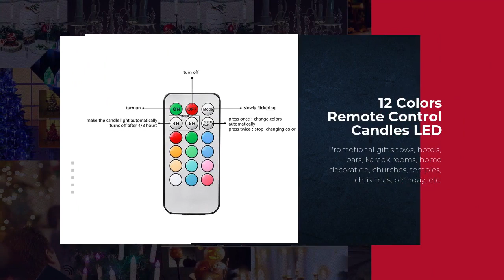10pcs LED Candle RGB 12 Color with Remote Control LED Christmas Candle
Safety: no smoke, no open flame, safe voltage, no need to worry about safety hazards after people walk away
Energy saving: use energy-saving lamp beads to save energy and reduce emissions
Save money: the battery can be replaced and used repeatedly, which can save quite optimistic costs in one year
Strong decoration: no burning and loss trouble, permanent fixed form, more suitable for decoration of homes, hotels and other places.
Diversified functions: more functions than traditional candles, such as remote control, color, etc.

The candle lamp is equipped with 2 batteries, and the candle lamp is fixed in one color. There are 12 colors that can be fixed and freely converted. Press the "MODE" key, the light flashes in the current state, and can only be cancelled when the color is changed. Press the "MULTI COLOR" key, the light will change color in full color, press this key again during the color change process, the color will be fixed in the current state, press it again to change the color again. "4H" "8H" means turning off the lights at four-hour and eight-hour time intervals, and the cycle is 24 hours.

Performance,:
1. Working voltage: 1.5V SIZE "AA"/LR06
2. Working current: 20mA max
3. Standby current: 120UA
4. Working time: more than 150 hours
5. Standby time: more than 300 days
6. Remote control distance: 3 meters
7. Battery for remote control: CR2025 (included)
8. Candle specification: 100*18mm